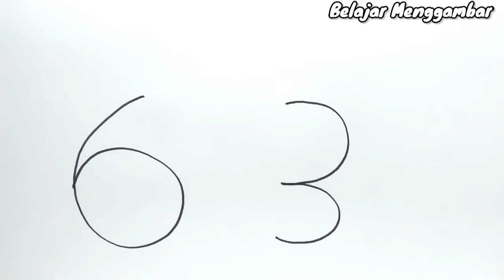WOW , cara menggambar angka 63 menjadi anjing lucu dengan mudah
menggambar itu mudah. ayo belajar cara menggambar dengan mudah melalui channel trending youtube ini :  belajar menggambar . dari mengubah kata menjadi gambar kartun yang indah atau gambar asmr dengan suara yang menghanyutkan atau tutorial menggambar lainnya . semoga melalui channel youtube ini dapat menumbuhkan minat anak-anak indonesia sehingga bisa menggambar , melukis dan berbagai seni lainnya . jangan lupa untuk kasih komentar , like dan share vidio ini bila menurut kalian bermanfaat dan menghibur . terimakasih semua atas dukungannya ya...